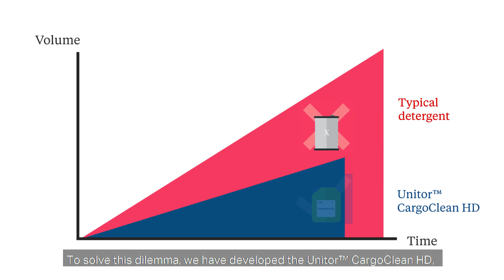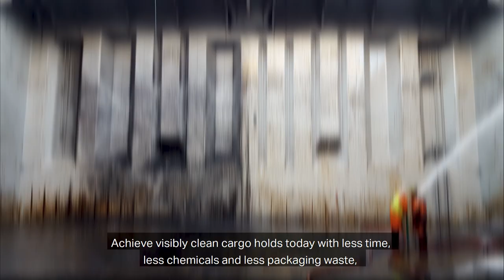Unitor CargoClean HD Video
Using only half the usual volume required, our new Unitor™ CargoClean HD easily removes even the toughest stains from petcoke and coal.